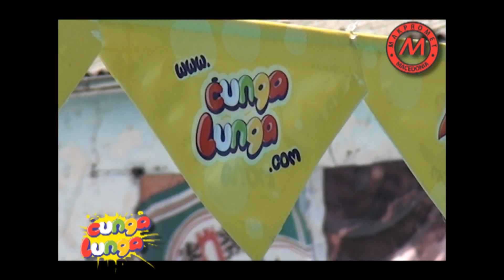Makproemt cunga lunga komercijalna prezentacija